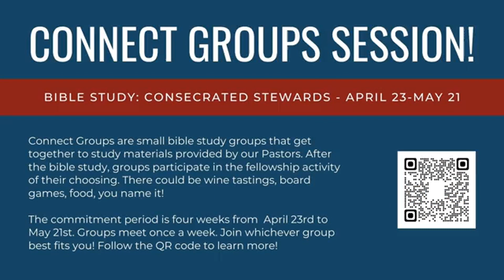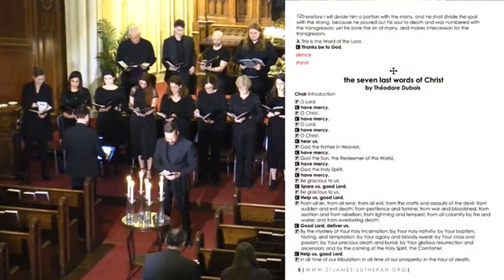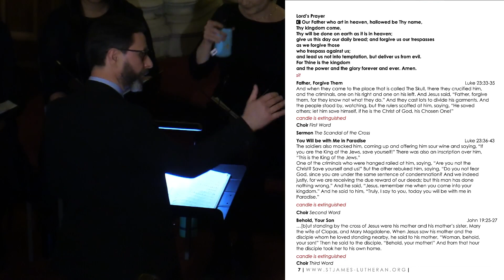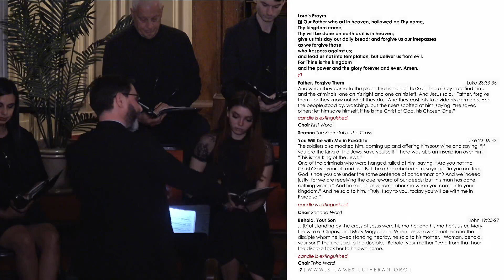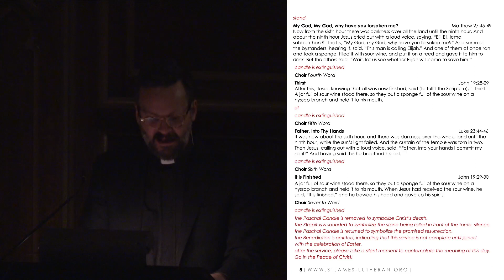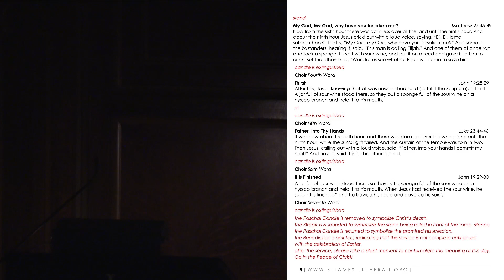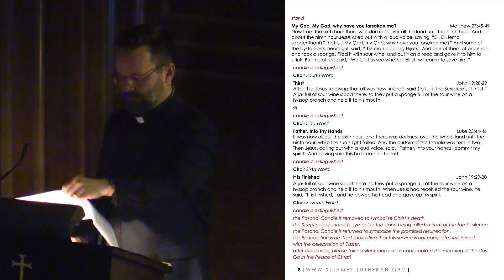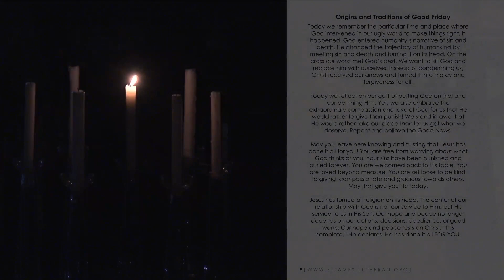Good Friday, April 7th, 2023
Lincoln Park, Chicago, Illinois
Good Friday Service 4/7/23

Sermon by Associate Pastor David Keating
Liturgy by Senior Pastor Joes Hess
The Seven Last Words of Christ by Théodore Dubois, directed by Codrut Birsan and performed by the St James choir